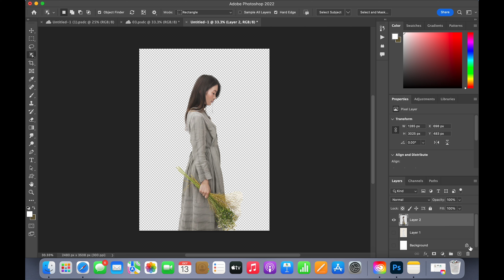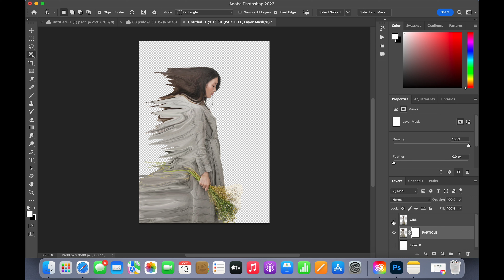particle editing in photoshop